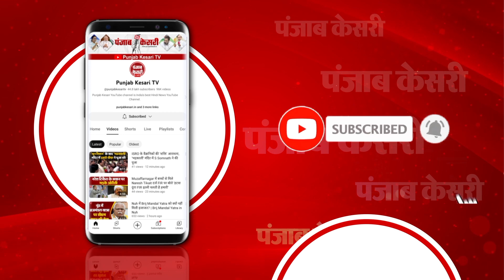Bihar: Crime Control Bill के पेश होने पर Vijay Sinha का बड़ा बयान, बोले- भय में रहेंगे अपराधी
Bihar Politics: बिहार में भ्रष्टाचार और भ्रष्टाचारियों पर नकेल कसने की तैयारी में सरकार जोरो-शोरों से जुट गई है...राज्य के सरकारी महकमों में होने वाली गड़बड़ी के अलावा माफियाओं से निपटने के लिए सीएम नीतीश कुमार ( Nitish Kumar ) के नेतृत्व वाली NDA सरकार अपराध नियंत्रण विधेयक ( Crime Control Law ) 2024 लाने जा रही है…..नया कानून प्रभावी होने के बाद भ्रष्टाचार को गंभीर अपराध की श्रेणी में रख कर सख्त से सख्त कार्रवाई सुनिश्चित की जाएगी.